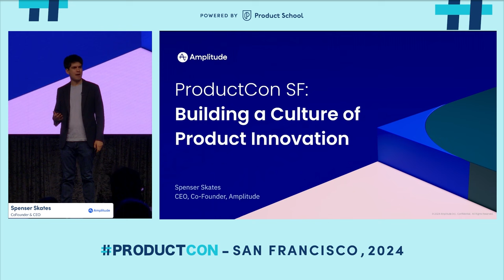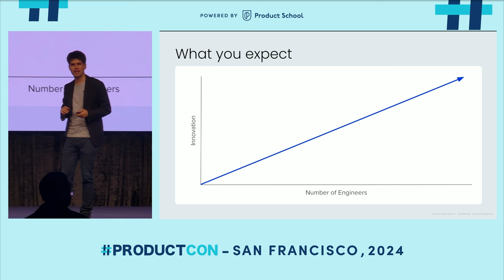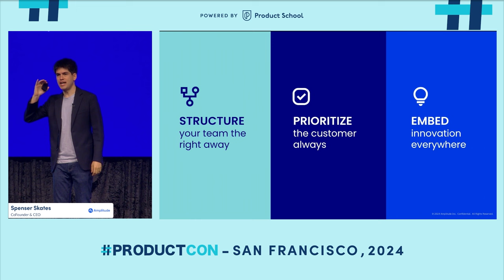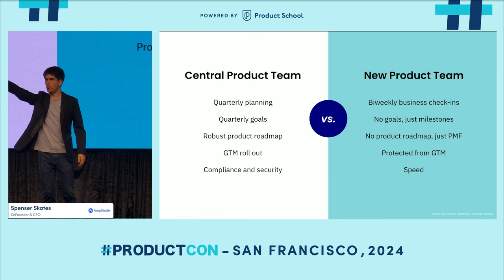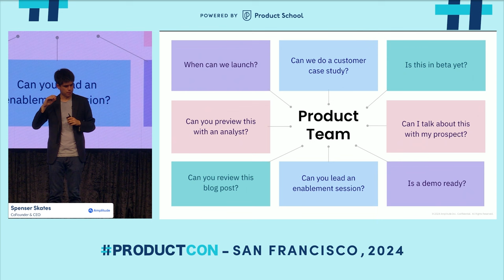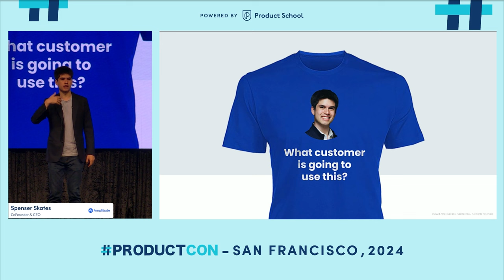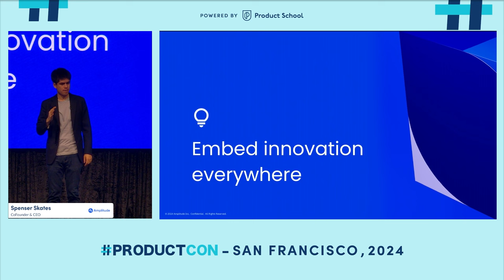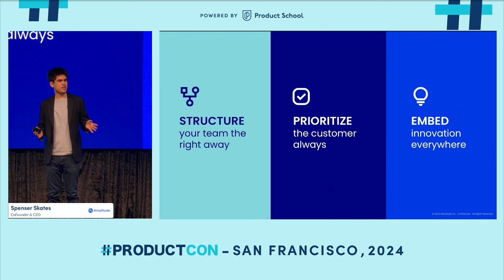CoFounder & CEO of Amplitude | Ditch the Framework and Rethink Innovation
Spenser Skates, Co-Founder & CEO of Amplitude, reveals the key to staying ahead: constant innovation. In this ProductCon talk, Spenser challenges traditional frameworks and shares how Amplitude disrupts its own products to remain competitive.
Learn why it’s critical to rethink how you structure teams, prioritize customer needs, and build a culture that thrives on innovation—no matter how large your company grows.
Key Takeaways:
Why disruption is necessary to outpace competition
How Amplitude rebuilt its platform to stay competitive
Creating innovation-focused cultures that scale with the company

ABOUT THE SPEAKER:

Spenser Skates is the CEO and Co-Founder of Amplitude, a leading digital analytics platform helping over 1,900 customers build better products through data-driven insights. He holds a B.S. in Bioengineering from MIT and previously worked as an algorithmic trader at DRW Trading Group.